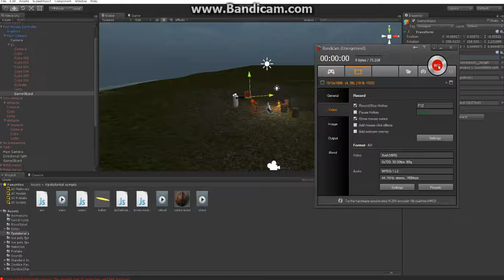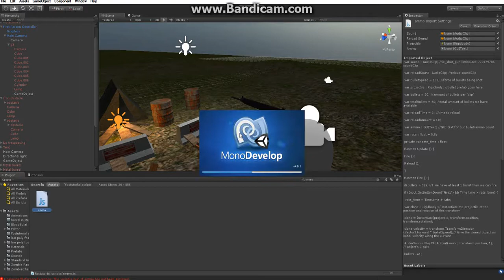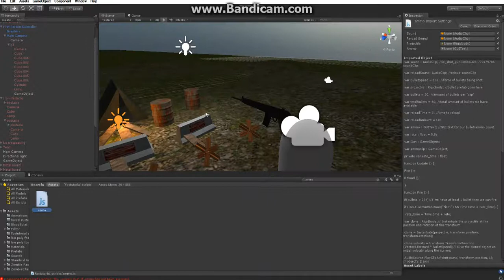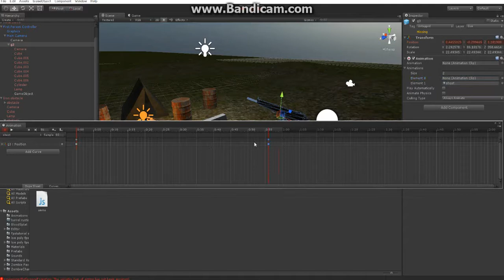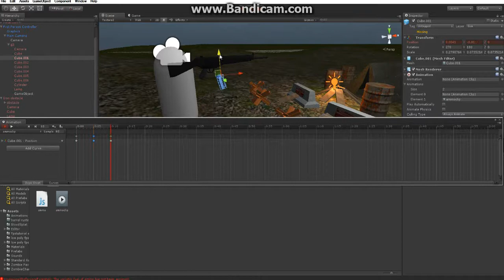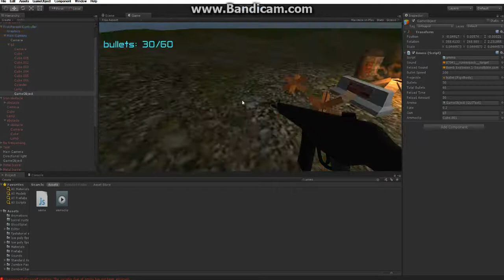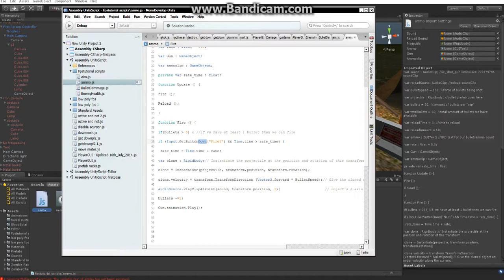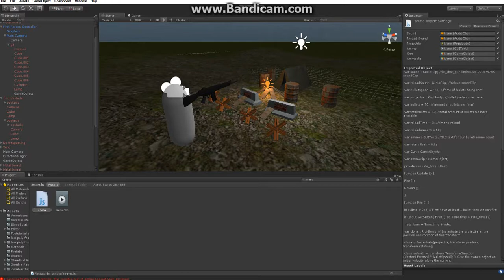Unity3d FPS tutorial #4 Gun animations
In this tutorial we ll be animating our gun couse right now it looks so boring:D

///You can get the script in my first FPS tutorial.The ammo script.
Just copy and paste it in js file and we ll be modyfiing it a bit today:D

Ty for watching if you enyoyed pls live a like sub and share:D